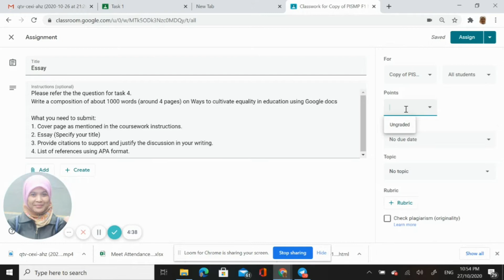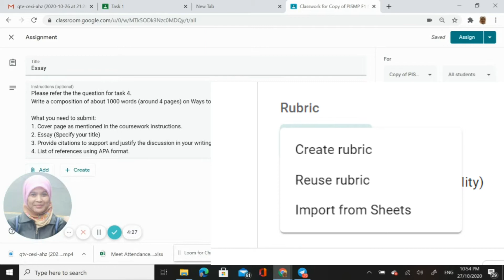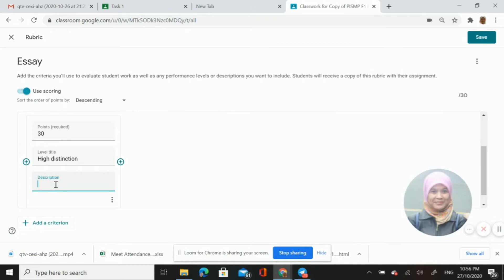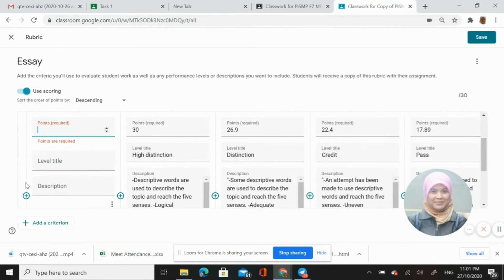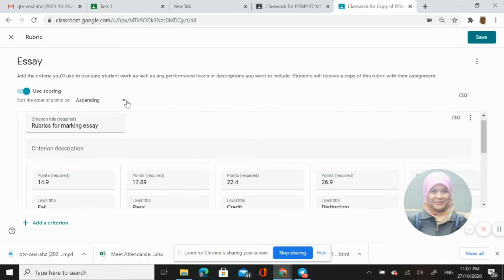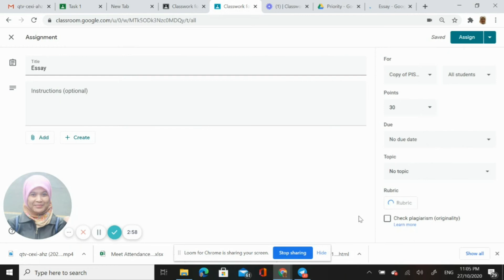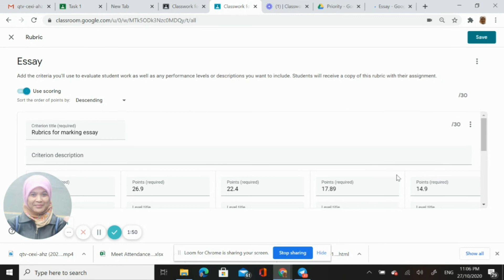3 Cara Mudah Masukkan Rubrik di Google Classroom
Siri video tutorial ini menerangkan tentang tiga cara mudah untuk masukkan rubrik bagi menyemak tugasan pelajar di Google Classroom.